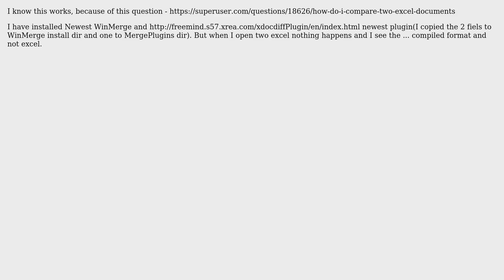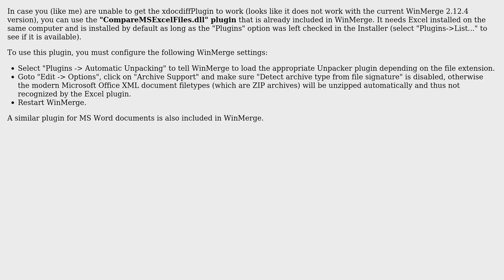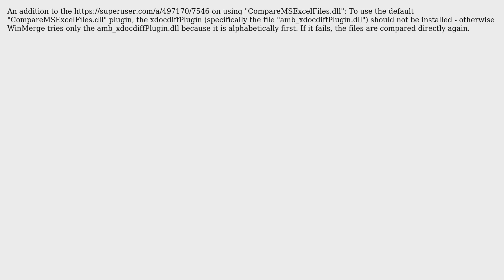How to use WinMerge Excel plugin? (3 Solutions!!)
How to use WinMerge Excel plugin?

With thanks & praise to God, and with thanks to the many people who have made this project possible! | Content (except music & images) licensed under CC BY-SA | Music | Images & others | With thanks to user weberik user Patrick Honorez user IAdapter user ChrisH user ChrisH and the Stack Exchange Network Trademarks are property of their respective owners. You are responsible for your own actions.